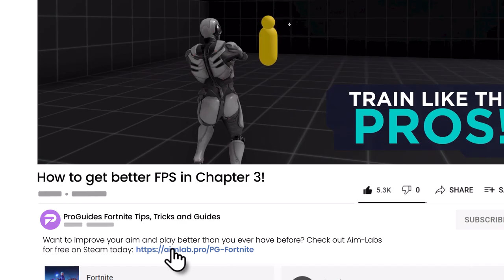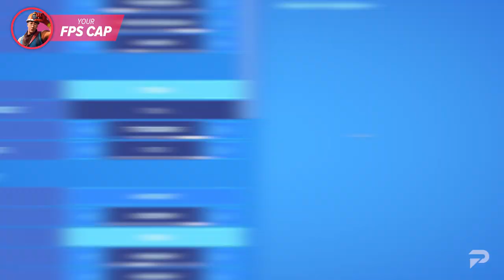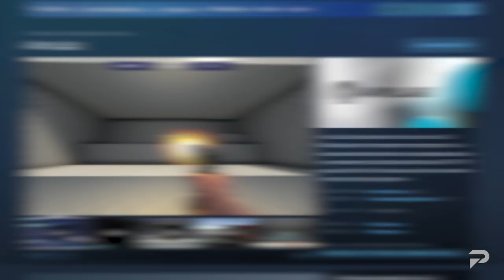HIGH FPS Settings You NEED TO USE In Fortnite Chapter 3 Season 1! FPS BOOST, RESOLUTION & MORE!